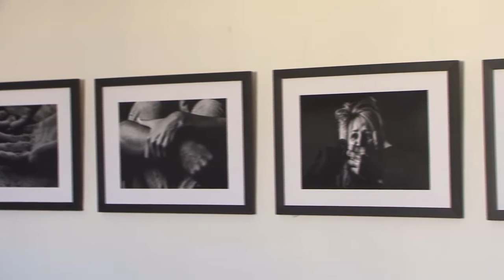10ª PRIMAVERA DOS MUSEUS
Poços de Caldas, através do Museu Histórico Geográfico, está participando da 10ª Primavera dos Museus.